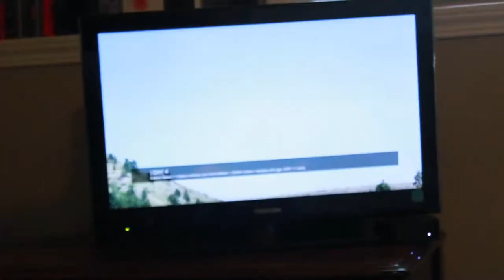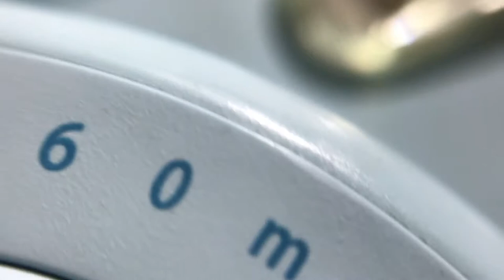IPHONE 7 MICRO LENS CLOSE UPS | VLOG 242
Camera Gear
Vloging Camera